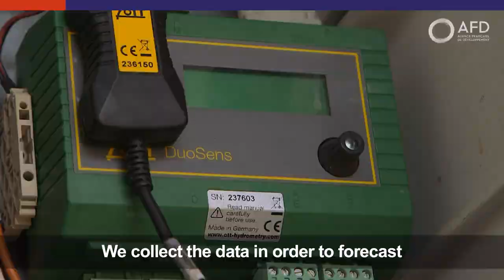Mekong: the challenges of common management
The Mekong River is a common good... Fair sharing of this resource promotes peace and development. Since 2003, AFD has supported the Mekong River Commission (MRC), a unique cooperation area for the Basin countries.